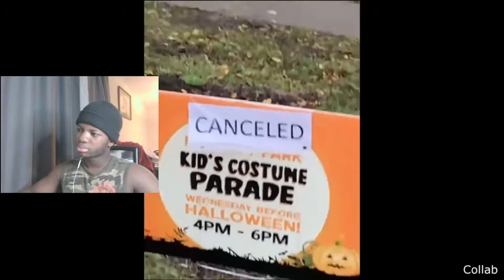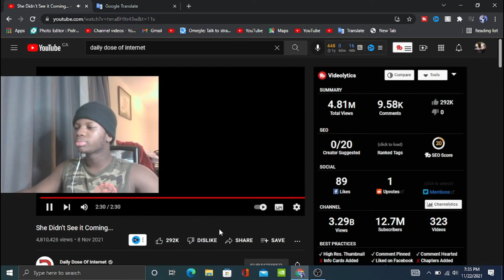She Didn't See it Coming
LIKE THIS VIDEO TO MAKE IT GO VIRAL!! (2K Likes For Daily Uploads)

Reacts to She Didn't See it Coming